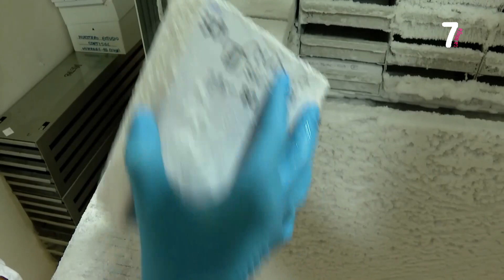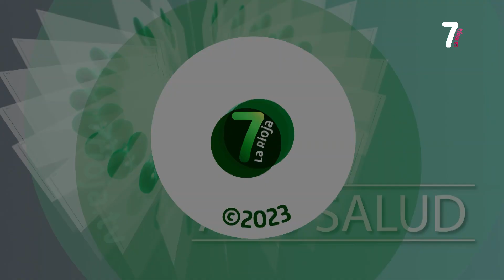A SU SALUD 25 04 2023